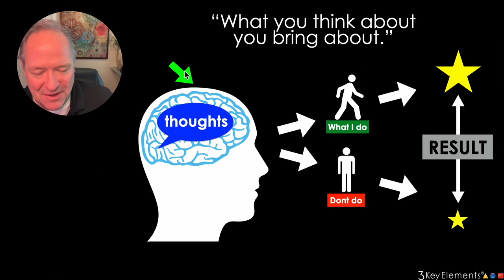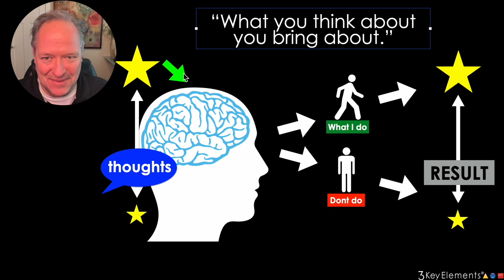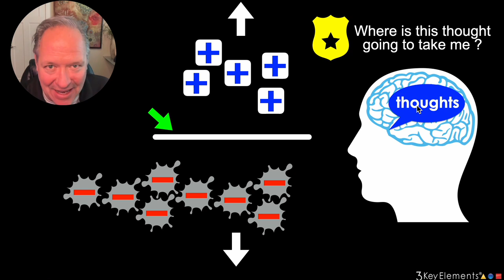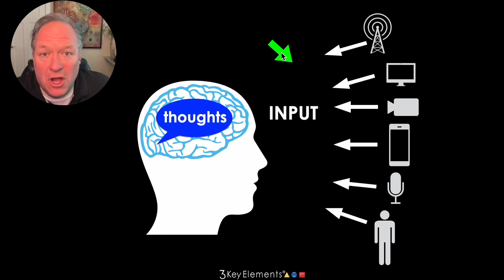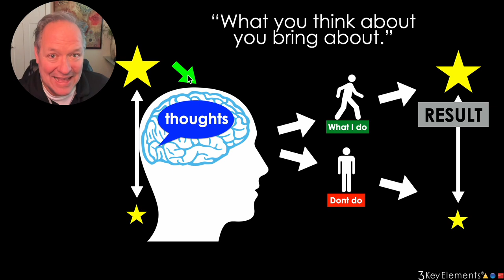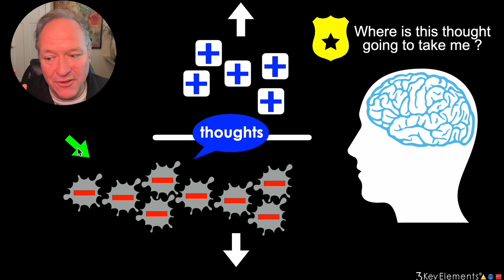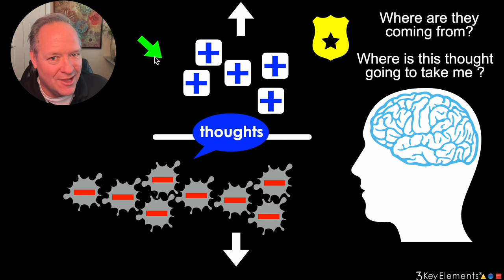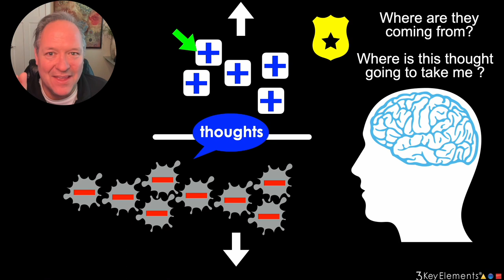What's going on inside your head going into 2023?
As long as you let your mind run wild, your life will feel like it's running wild - out of your control. You must begin to gain control of the thoughts in your mind in order to gain control of your life.

Interested in more life coaching? Try Master Your Influence FREE for 14 days